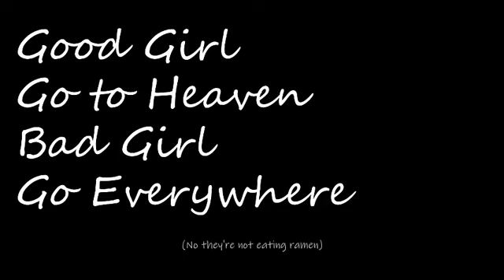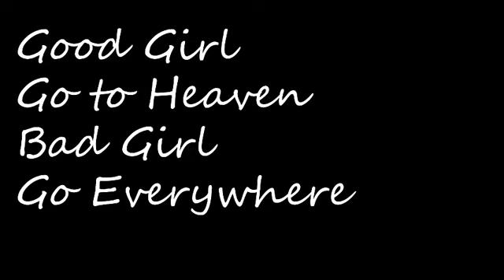Verification video: What cha sayin Emi-chan? o_0;;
Emi X Bokki

Go demonetized this ;p

Yours Trully quits beng 3D artist embarking to new slippery journey as J4V translator. Yes Yours Trully know more words than Yamete, Kimochi , and Ikku, Ikku, Ikkkuuuuu~*